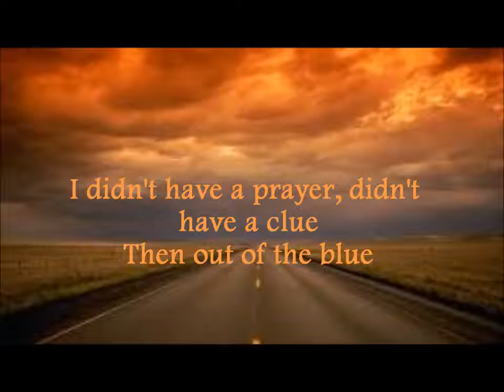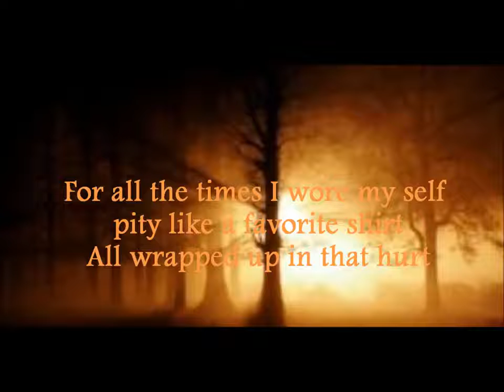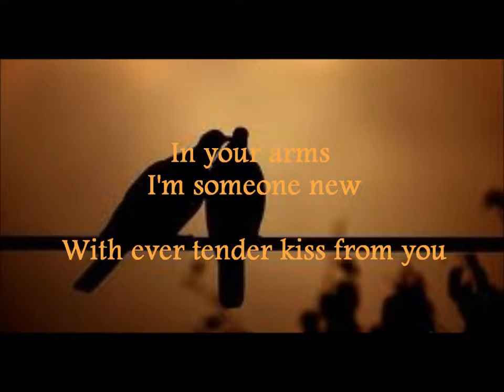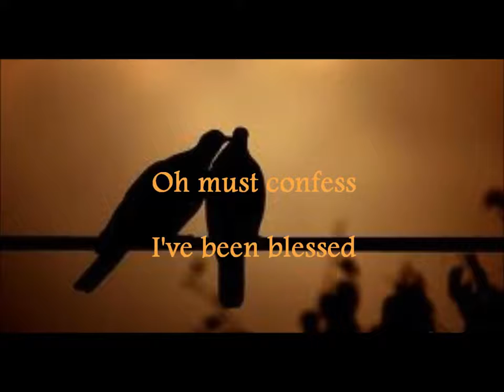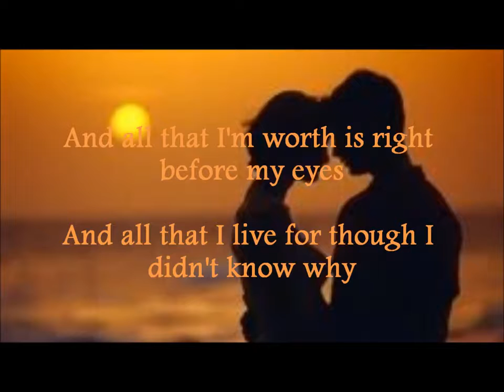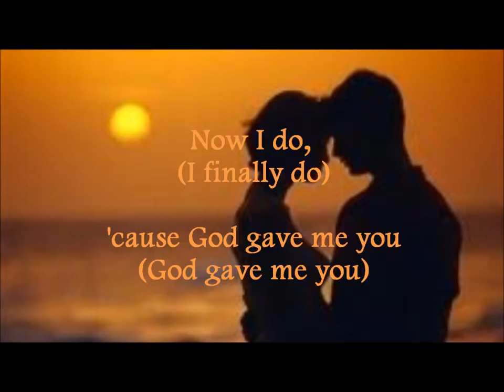God Gave Me You by Bryan White with (lyrics)